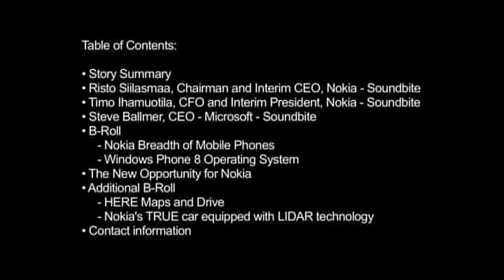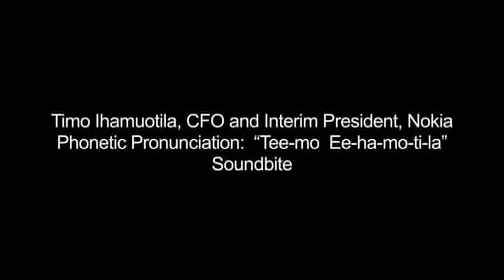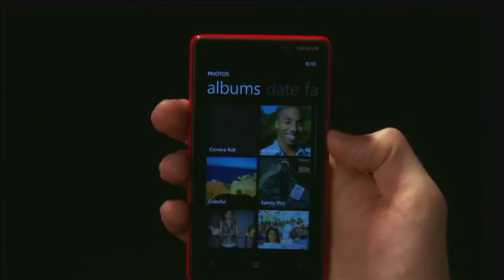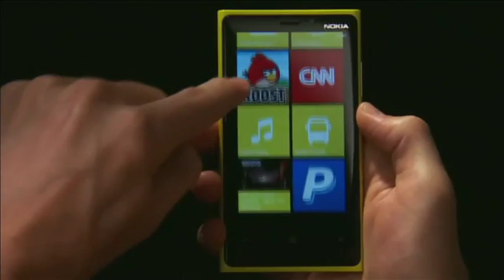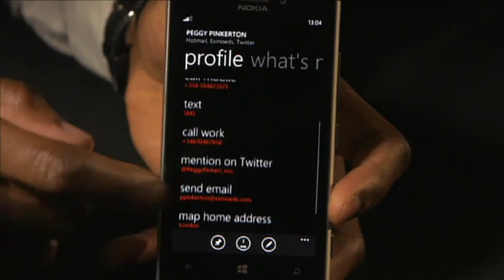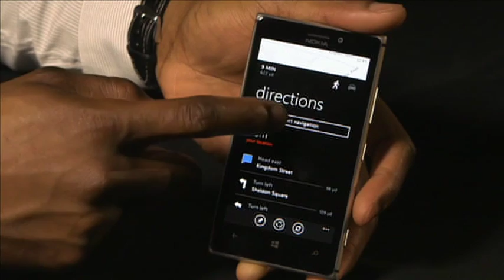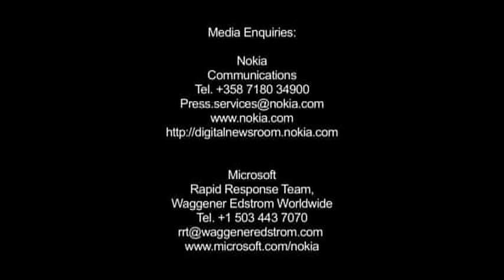Microsoft To Acquire Nokia's Devices & Services Business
Story: REDMOND, Washington and ESPOO, Finland - Microsoft Corporation and Nokia Corporation today announced that the Boards of Directors for both companies have decided to enter into a transaction whereby Microsoft will purchase substantially all of Nokia's Devices & Services business, license Nokia's patents, and license and use Nokia's mapping services.

Under the terms of the agreement, Microsoft will pay EUR 3.79 billion to purchase substantially all of Nokia's Devices & Services business, and EUR 1.65 billion to license Nokia's patents, for a total transaction price of EUR 5.44 billion in cash. Microsoft will draw upon its overseas cash resources to fund the transaction. The transaction is expected to close by the first quarter of 2014, subject to approval by Nokia's shareholders, regulatory approvals and other closing conditions.

NOKIA-MICROSOFT ACQUISITION
Edit Number: 2147SS / Revision 2| 03/09/13 13:58:28
Source News Feed: Video News Release
Editorial Restrictions: NONE
Audio: NATURAL WITH ENGLISH SPEECH / PART MUTE
Locations: VARIOUS LOCATIONS
Source: NOKIA
Revision: 2